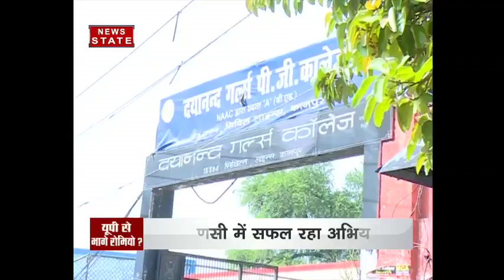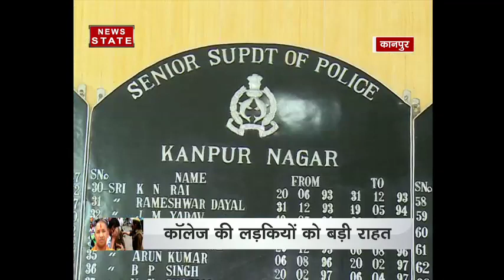For girls Anti Romeo Squad becomes one of the favorite decision of yogi adityanath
UP CM yogi adityanath making decisions very fast. Crime rate is going to decrease with in one month. Girls are feeling safer than before. between all the decisions by yogi govt Anti Romeo Squad become most favorite for girls.